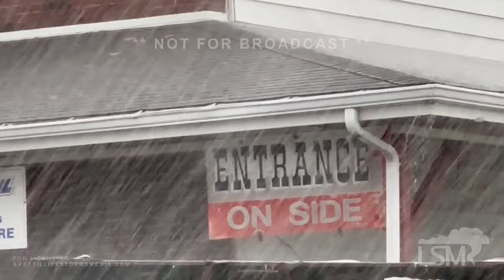08-02-2024 Berks County, PA - Severe Thunderstorm, Heavy Rain & Dusted Swirl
Severe Thunderstorm, Heavy Rain, Runoff & Dust Swirl near Kutztown, PA & Leesport, PA.
( Berks County )